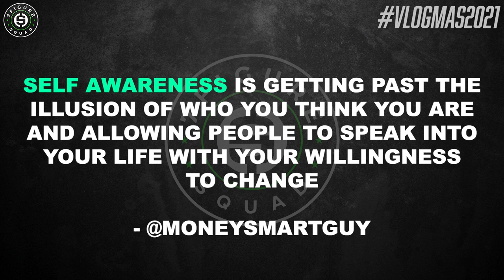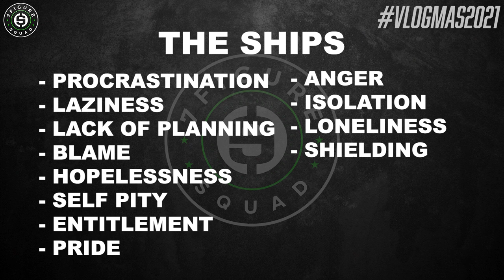ONE POWERFUL STORY THAT CAN MAKE YOU A MILLIONAIRE IN 2022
In this episode I tell the story of conquistador Hernán Cortés and his victory over the Aztecs and how the lessons from his story can help you become a millionaire in 2022